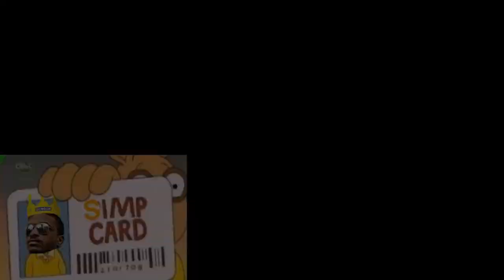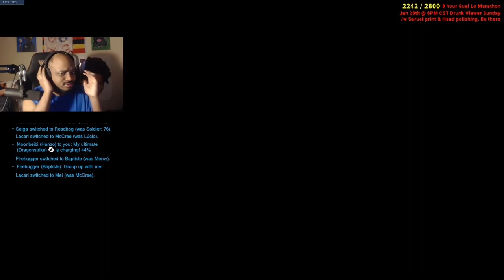fell in love with a gamer anime waifu